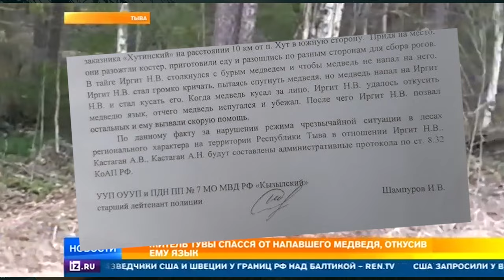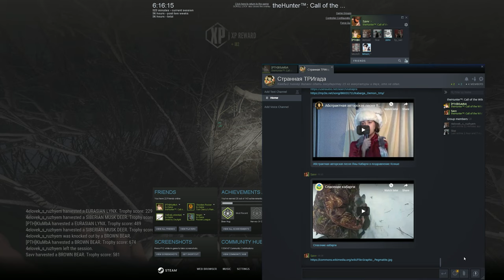theHunter: Call of the Wild. When The Prey Hunts You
60% wittering, 25% screwing around, 15% attempting to murder woodland critters.
Co-op gameplay highlights (voice comms in Russian, English subtitles included).